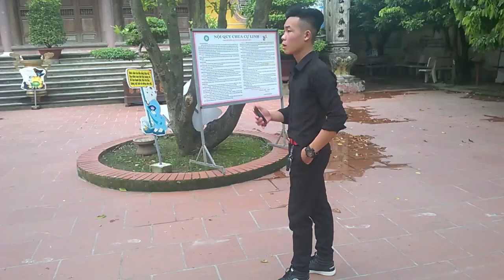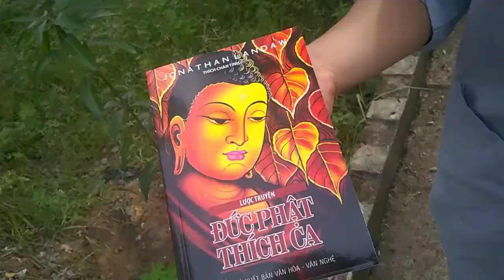(MV) Niềm An Vui Cover - Phạm Văn Thuấn